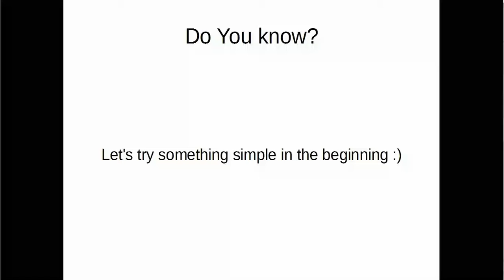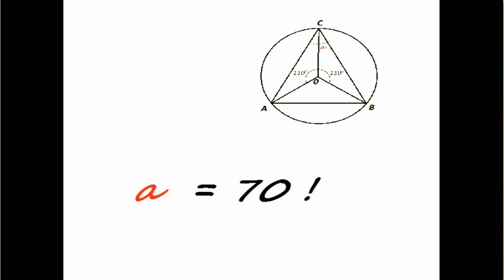Simple geometric task - Did You know this?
This is a very simple geometric test with circle, triangle and angle.
But are you sure you can solve it quickly?
Do you know this? Let's tray  :)